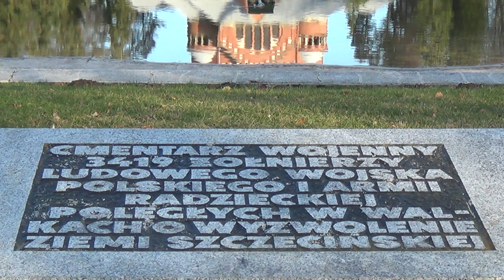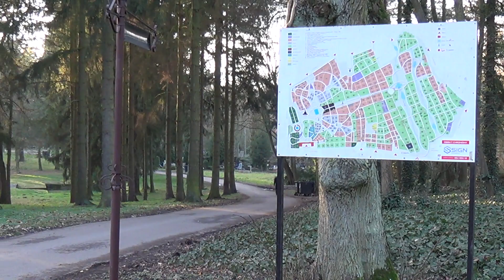Cmentarz Centralny w Szczecinie i Ukryty Fort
CMENTARZ
Cmentarz Centralny w Szczecinie (do 1945 niem. Hauptfriedhof – Cmentarz Główny) – największy cmentarz w Polsce, trzeci co do wielkości w Europie i jeden z największych na świecie. Został założony w latach 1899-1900, we wschodniej części Gumieniec, według projektu Wilhelma Meyera-Schwartaua, a ostateczny kształt nadał mu Georg Hannig w 1918 r. Od jego otwarcia pochowano na nim ponad 300 tysięcy zmarłych, a jego dzisiejsza powierzchnia wynosi 172,33 ha. Cmentarz w Szczecinie ma charakter parkowy – rośnie tu około 415 gatunków i odmian drzew oraz krzewów

Godziny otwarcia:
7.00 do 21.00 od 1 kwietnia do 30 września
7.00 do 18.00 w okresie od 1 października do 31 marca

FORT
Ruiny z każdej strony otoczone są drzewami i krzakami. Doskonały leśny kamuflaż sprawia, że idąc alejkami ciężko cokolwiek dostrzec. Obiekt jest zaniedbany i dojście do niego nie należy do prostych czynności.
Ceglane konstrukcje z łukowymi sklepieniami robią niesamowite wrażenie. Stanowiły one tzw. ćwiczebną lunetę, służącą do szkolenia w zdobywaniu podobnych obiektów. Fort jest unikatem na skalę europejską. Według znawców tematu, na naszym kontynencie znajdowały się zaledwie trzy takie budowle.

Współrzędne fortu:
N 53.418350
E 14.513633